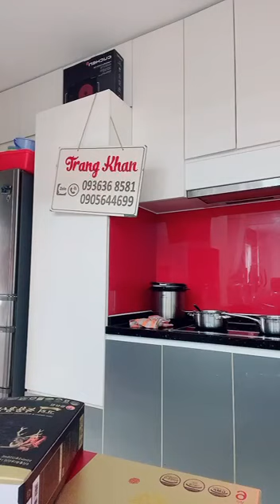Trang Khàn chỉ cách tặng hồng sâm nhung hươu sang xịn mịn